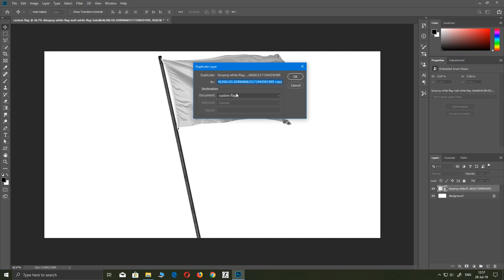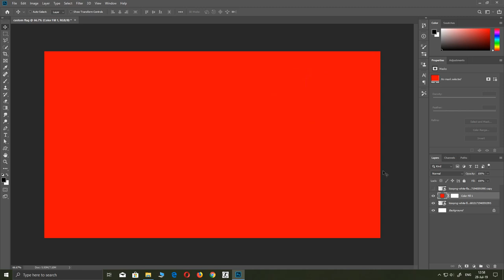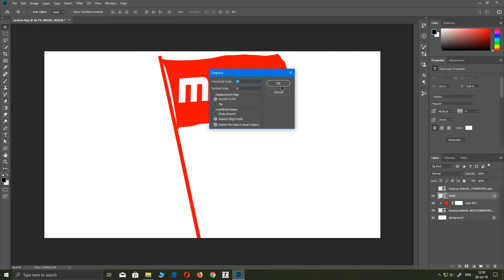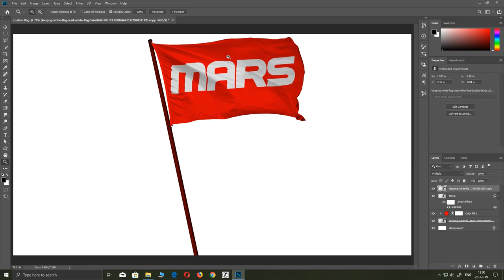photoshop cc how to make a custom flag